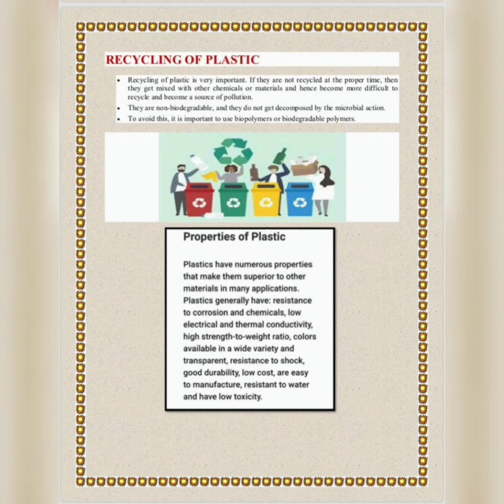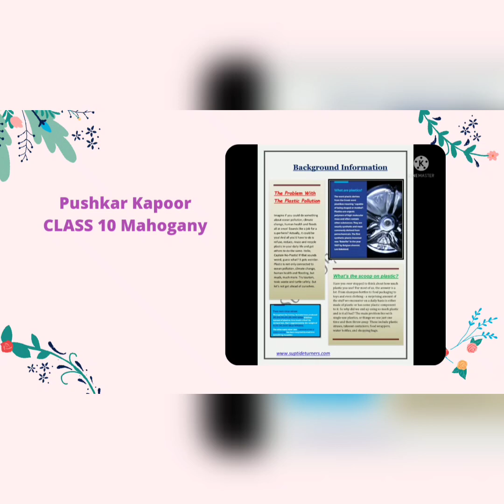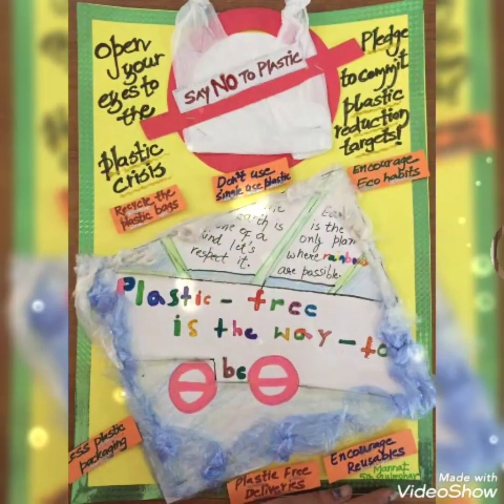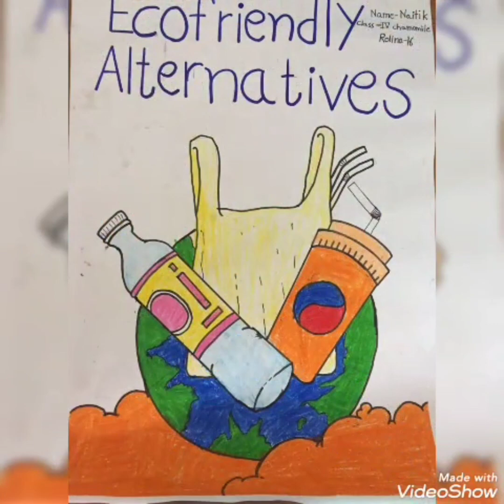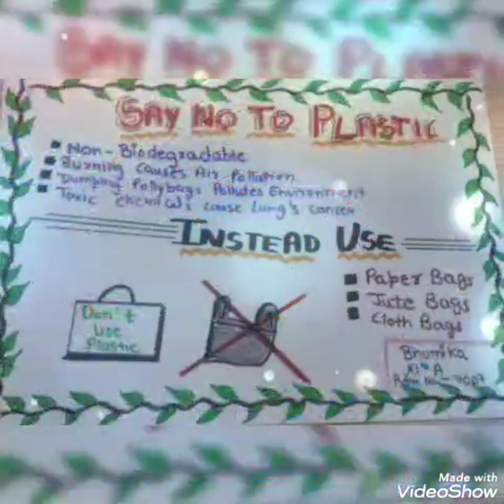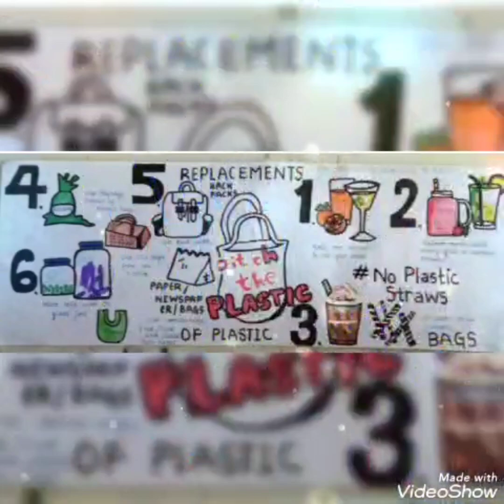SCIENCE FEST CELEBRATION AND WINNERS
NORTH DELHI PUBLIC SCHOOL*

We are aiming for quality Science education of our students.We organized Science Fest last week – Indeed the enrichment activities through the Science Festival will develop the various facets through a myriad of competitions.

We were overwhelmed with the extreme level of *TALENT AND PASSION* visible in our bunch of Students.

Hope you watch and enjoy as much as we did while creating it.

Regards
Punita Kesar
Director